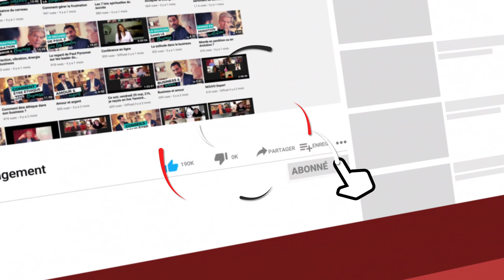Préparer sa reconversion professionnelle